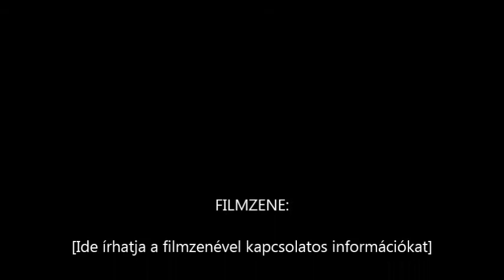A Koroknay Dániel Tehetséggondozó Általános Iskola diákjainak '56-os megemlékező műsora 2016.10.23.